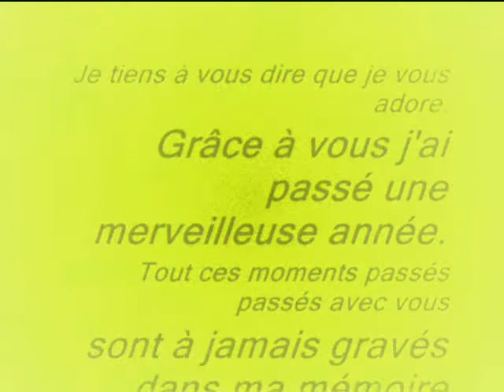la 1ére ES.3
ptite vidéo de mes potes